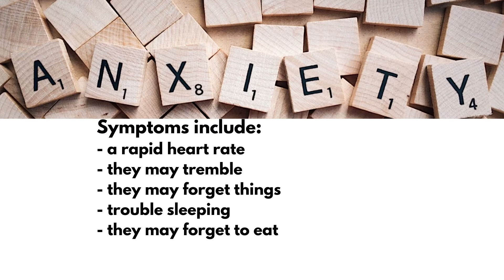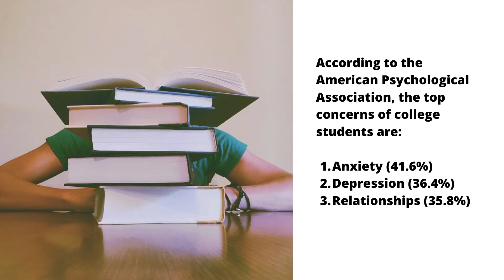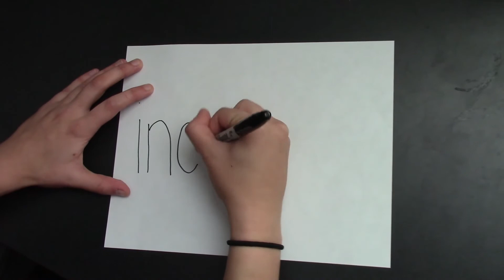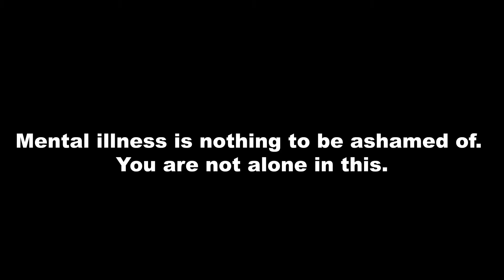Breaking the Stigma: Anxiety Finalized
Check out this Furman COM student-produced video about students with anxiety and the stigmas they face in their everyday lives.